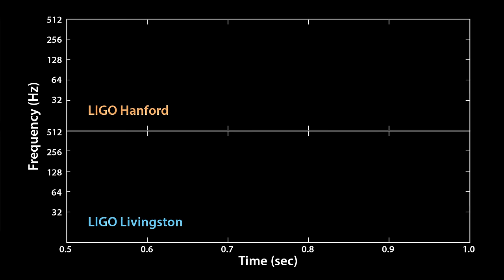The Sound of Two Black Holes Colliding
Gravitational waves sent out from a pair of colliding black holes have been converted to sound waves, as heard in this animation. On September 14, 2015, LIGO observed gravitational waves from the merger of two black holes, each about 30 times the mass of our sun. The incredibly powerful event, which released 50 times more energy than all the stars in the observable universe, lasted only fractions of a second.

In the first two runs of the animation, the sound-wave frequencies exactly match the frequencies of the gravitational waves. The second two runs of the animation play the sounds again at higher frequencies that better fit the human hearing range. The animation ends by playing the original frequencies again twice.

As the black holes spiral closer and closer in together, the frequency of the gravitational waves increases. Scientists call these sounds "chirps," because some events that generate gravitation waves would sound like a bird's chirp.

Image credit: LIGO